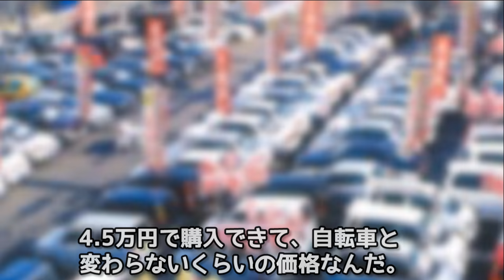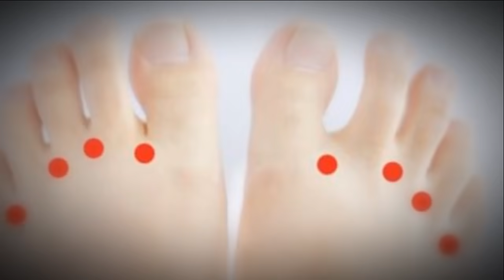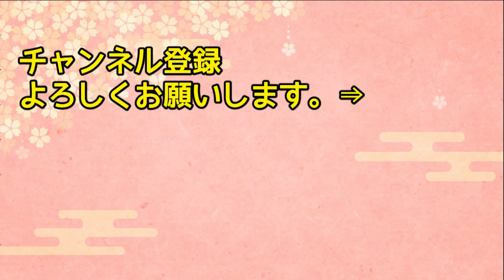【海外の反応】「それ、買うの？」日本人が驚く外国人が感動して思わず買ってしまうものとは？海外「今すぐ手に入れろ！」【日本人も知らない真のニッポン】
外国人さんが日本に引っ越してきたときに、
新生活で感動して、思わず買ってしまったと言うエピソードが
海外で話題になっていました。
パーソナリティーのわこです。
今回は外国人さんが日本で購入して感動した意外なモノに海外が興味津々！…の話題です。

【海外の反応】「米国も日本から学ぶべき！」日本の警察に捕まった黒人男性が感動した理由とは？

【衝撃】日本が負けた・・・その直後日本側サポーターから感動の横断幕が張られた！【サッカーW杯】

【海外の反応】日本の弁当を見てしまった外国人が凄まじい反応に！キャラ弁グレイト！凄過ぎ！【日本人も知らない真のニッポン】

【海外の反応】あの国から日本に引っ越したのは大正解！外国人夫婦の「最高の決断だった」理由とは？【日本人も知らない真のニッポン】